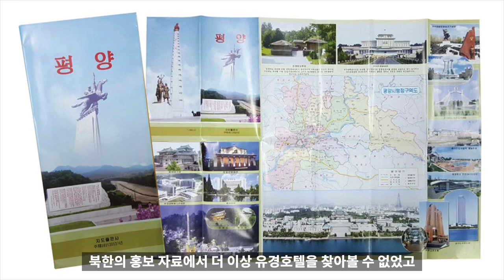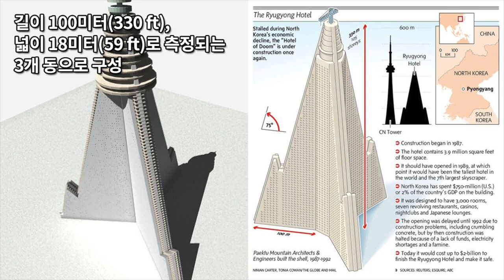세계의 피라미드 12 : 북한 피라미드 유경 호텔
북한 피라미드 호텔
유경 호텔
류경 호텔